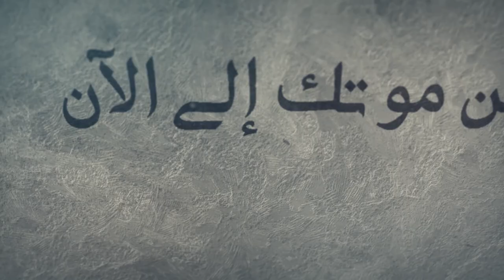عظمة الإمام الحسين عليه السلام في الآخرة - آية الله السيد محمد رضا الحسيني الشيرازي اعلى الله درجاته